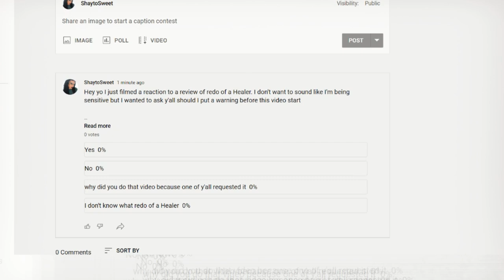YALL REQUEST THIS !! REDO OF HEALER THE CHEEK CHRONICLES - Synsei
In today's Episode of Shaytosweet Reacts, I react to Synsei’s REDO OF HEALER THE CHEEK CHRONICLES

💫 THE BOYS IS DEMONIC | Coming Soon
👆 SUKUNA IS OVERPOWERED : THE JJK DEMON | Coming Soon
👨 EREN & GABI THE DEMONS OF AOT SEASON 4 | Coming Soon
👀 MADARA "THE BLACK AIR FORCE" UCHIHA | Coming Soon
👤 GUTS HAS BLACK AIR FORCE ENERGY | Coming Soon

Hello everyone my name is Shaytosweet you can call me Shay for short. I'm a big horror, anime, and gaming fan. I love horror and I love seeking it out. One of my passion is reviewing short horror films and reacting to them Subscribe to my channel and be sure to turn on your notification bells as I guarantee to post everyday . I react to Anime Movie Trailers, Gaming Trailers, and Short Horror Films. My reaction is all first impression. ✊🏽❤️I want to share my life with you! So show me some love y’all✊🏽❤️